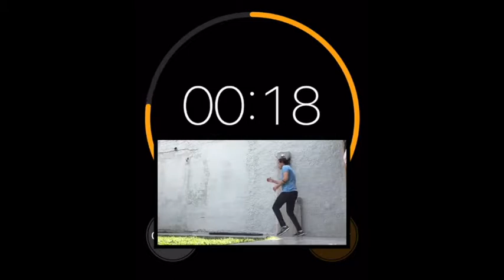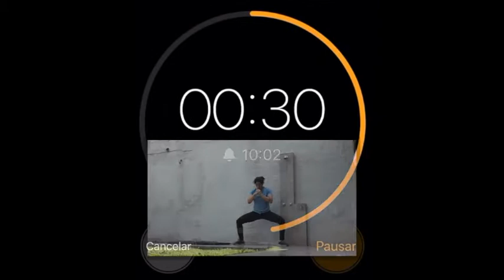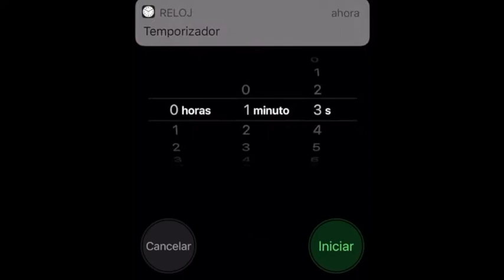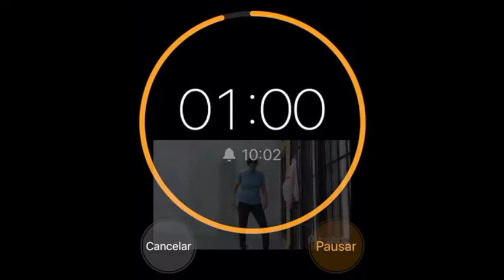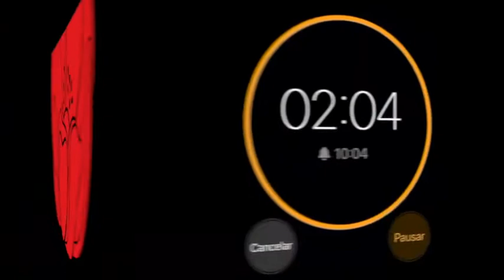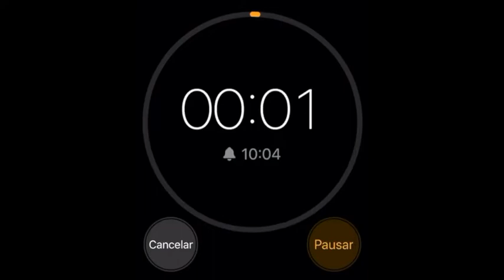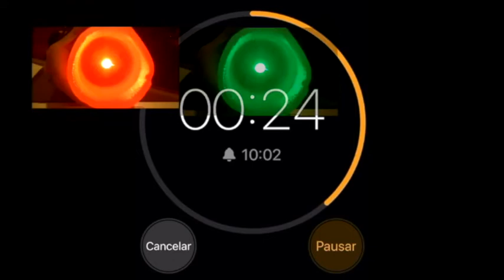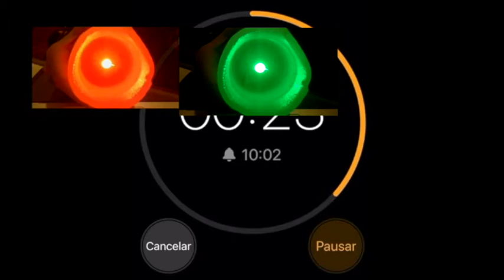Como defenderme de VARIOS ATACANTES? krav class #67 - defensa contra MULTIPLES ATACANTES - KRAV MAGA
Como defenderme de atacantes que vienen de diferentes lados? Que debo hacer ante multiples ataques?